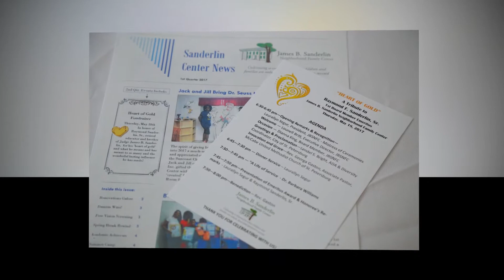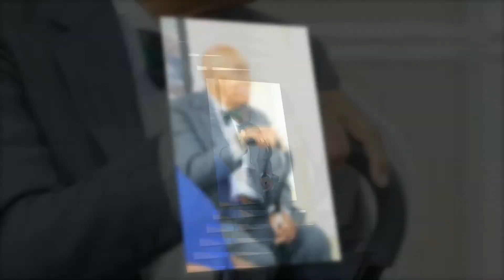"Heart of Gold" Raymond F. Sanderlin Sr. Tribute | Pierce Brunson Photography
The James B. Sanderlin Neighborhood Family Center hosted the "Heart of Gold" A Tribute to Raymond F. Sanderlin, Sr. ceremony for the dedication and work of the board member Raymond Sanderlin, Sr.  The James B. Sanderlin Center is located in St. Petersburg, FL and serves the surrounding community from its address at 2335 22nd Ave S, St. Petersburg, FL 33712.  Images captured by Vikki Mann of Modern Photography Group, LLC.

Follow Modern Photography Group on Facebook and Instagram.
Instagram us for each service.

I Still Want You by Everet Almond
Slap Yo Mama by Everet Almond